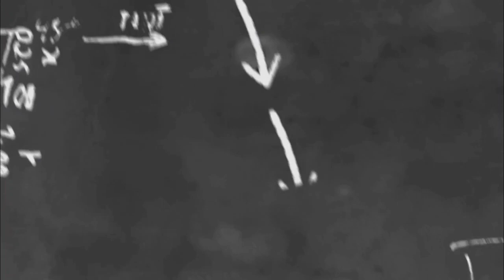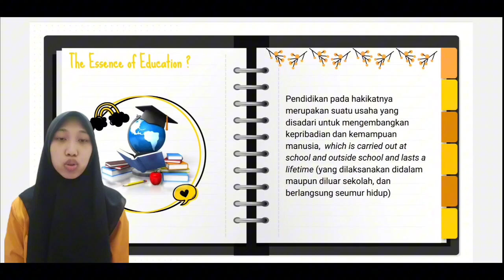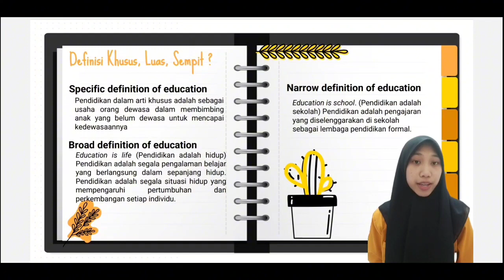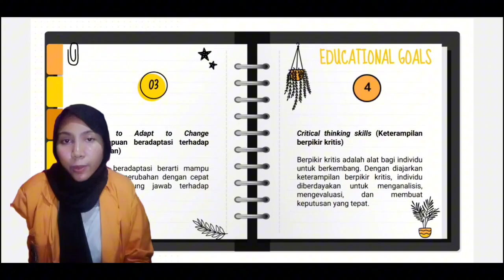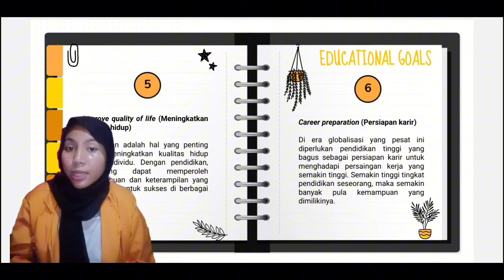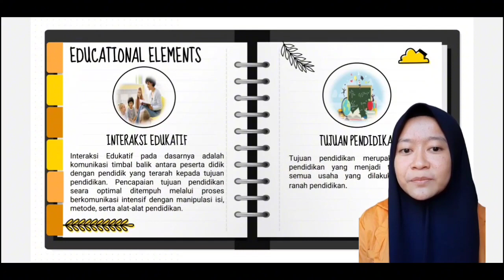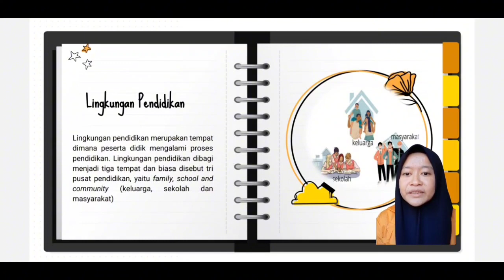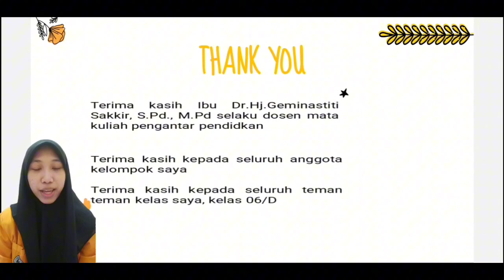Pengantar Pendidikan: Hakikat, Tujuan dan Unsur Pokok Pendidikan by. Group 3 Class 06/D23